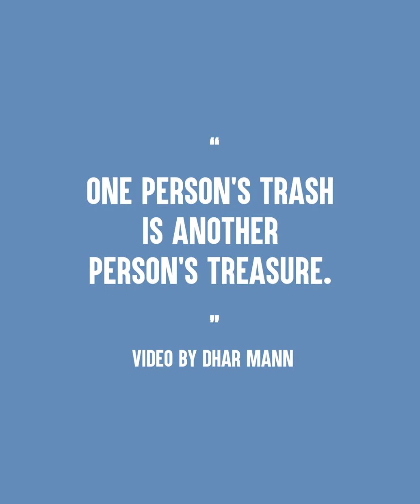HOMELESS MOM COLLECTS CAN FOR CASH..STRANGERS CHANGE HER LIFE FOREVER..